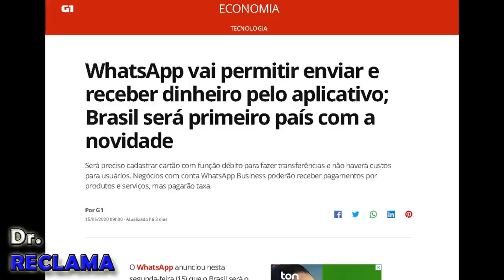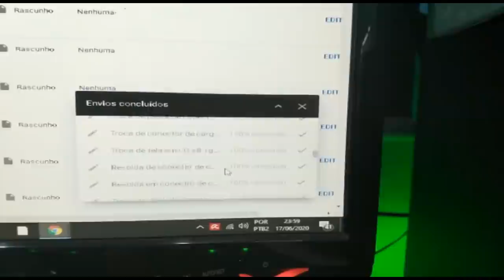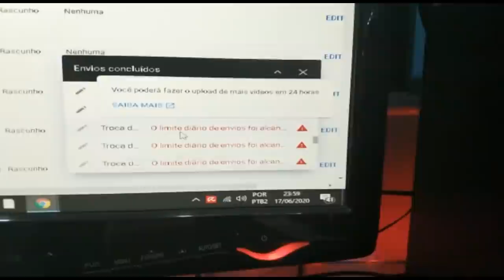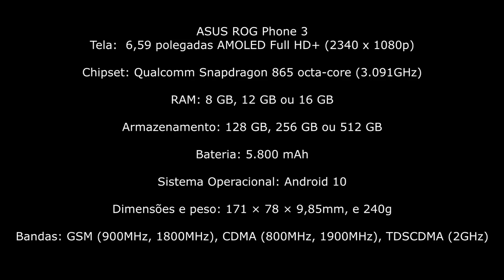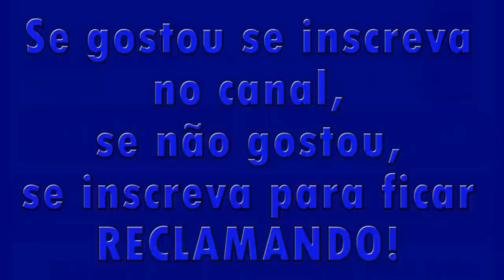NOVO ROGUE PHONE 3 VIDEO VAZADO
whatsapp vai aceitar débito Brasil será o primeiro país a usar ,Apple cobra caro e não avisa quando está a espaço